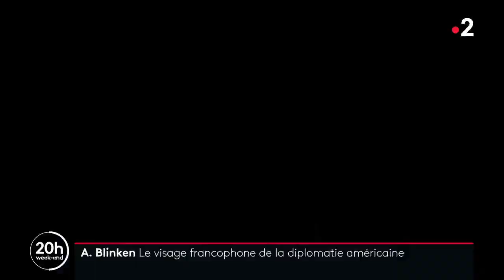Portrait d'Antony Blinken, le visage francophone de la diplomatie américaine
Après les années Trump, quel sera le nouveau sens donné à la diplomatie américaine par Joe Biden, qui a nommé Antony Blinken aux Affaires étrangères ?
A. Vahramian, A. Monange, J. Poissonnier